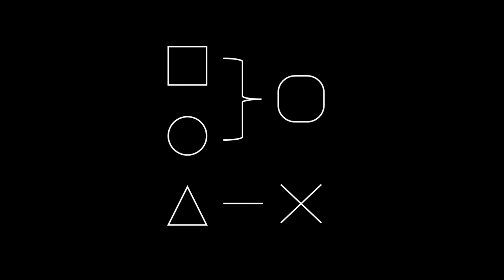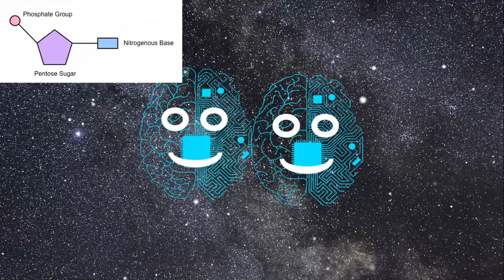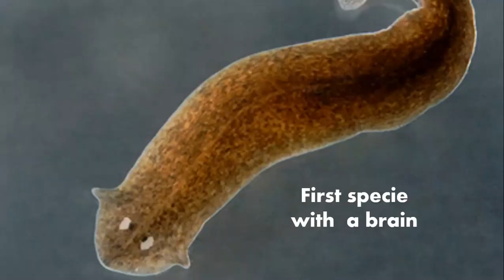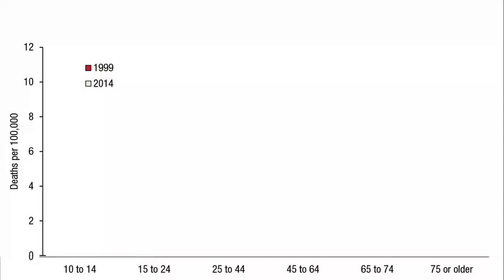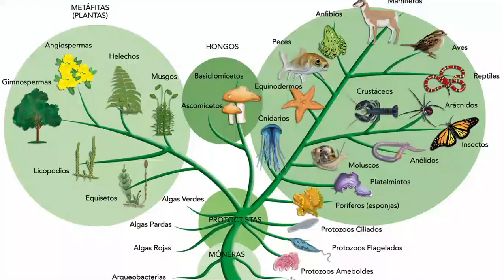What is consciousness?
Have you ever thought what is consciousness? Here's a short and easy to understand science video that explains consciousness, it's historical and scientifical origins, as well as some evolution paradoxes like why are there non-heterosexual individuals, or why do people suicide?. This video explores determinism and explains some deep thoughts.